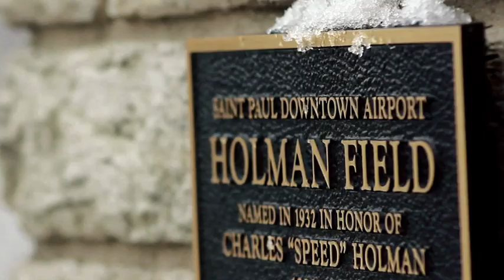2015 Hockey Day Minnesota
2013 FOX Sports U execution with the University of Minnesota and FOX Sports North